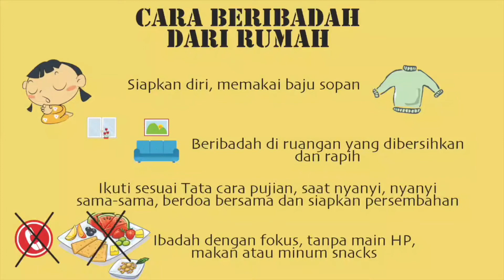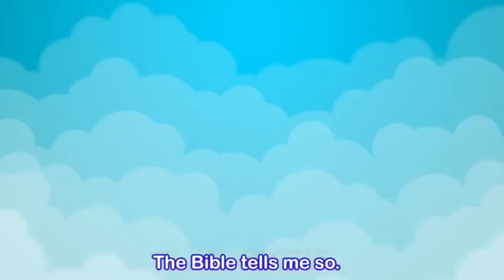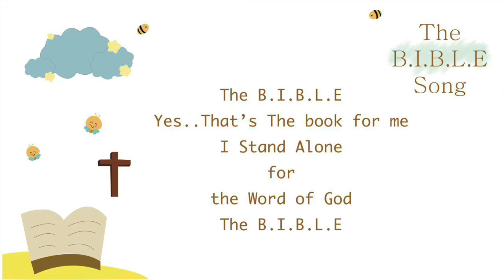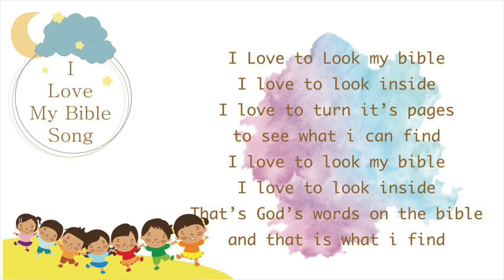[GPBSI] Kelahiran Yohanes Pembaptis (Batita)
[Gereja Presbiterian Bukit Sion Indonesia] Live Streaming Kebaktian Sekolah Minggu (Batita) - 6 Desember 2020
Judul : Kelahiran Yohanes Pembaptis (Luk 1:76)
Pembicara : Dk. Ferawaty

Pictures in this Video:
- Candle Bible for toddler
Original Published: May 19, 2006
Author: Juliet David
Illustrator: Helen Prole

Songs for this video:
1. Song: Jesus Loves Me
Artist: Sing Hosanna
Production of: evolution Media Ltd.

2. Song: Behold Behold
Artist: Sing Hosanna